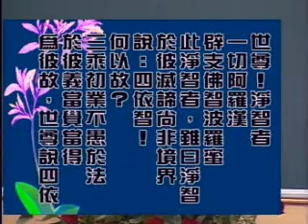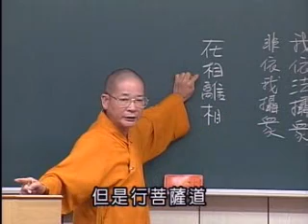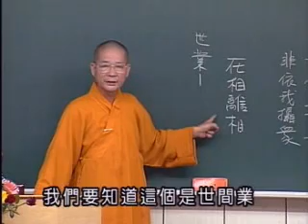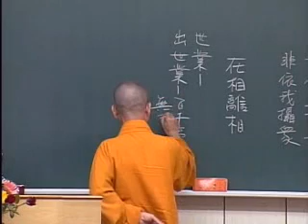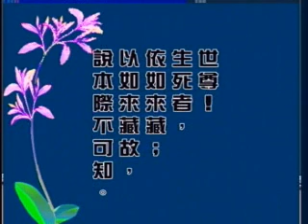常照法師《勝鬘經》111